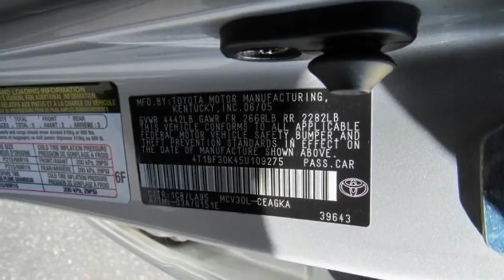Used Car Special • 2005 Toyota Camry • Redlands Ford Dealerhsip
2005 Toyota Camry- Redlands Ford

Vehicle Overview
Year: 2005
Make: Toyota
Model: Camry
Trim: XLE Sedan 4D
Transmission: Automatic
Drivetrain: FWD
Mileage: 157,715 mi.
Condition: Used
Exterior: Silver
VIN: 4T1BF30K45U109275
Stock#: 15176A

COME INTO REDLANDS FORD TODAY AND DRIVE HOME IN THIS NICELY EQUIPPED 2005 TOYOTA CAMRY XLE SEDAN FOUR DOOR! *AS-IS NO WARRANTY* *LEATHER INTERIOR* *POWER WINDOWS AND DOOR LOCKS* *TILT AND CRUISE CONTROL FEATURE ON STEERING WHEEL* *MULTI DISC CD PLAYER WITH AM/FM RADIO AND PREMIUM SOUND SYSTEM* *POWER DRIVER SEAT* *MOON ROOF* SUPER CLEAN AND WAITING FOR YOU TODAY ONLY AT REDLANDS FORD! SE HABLA ESPA OL!